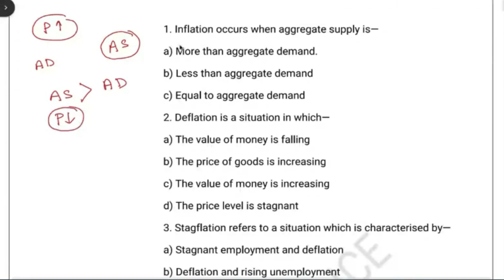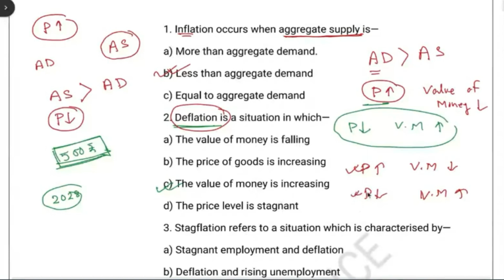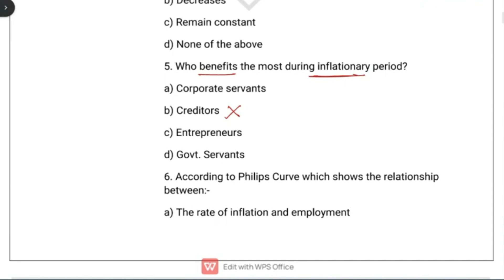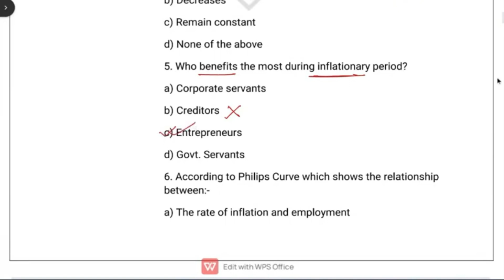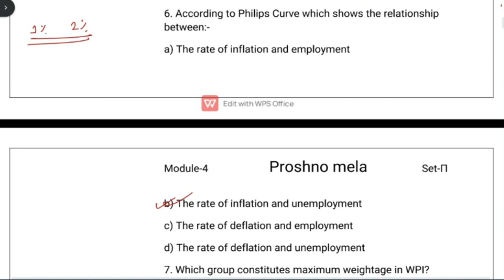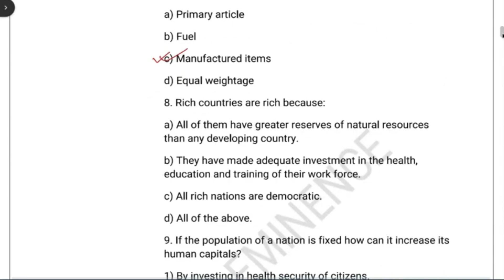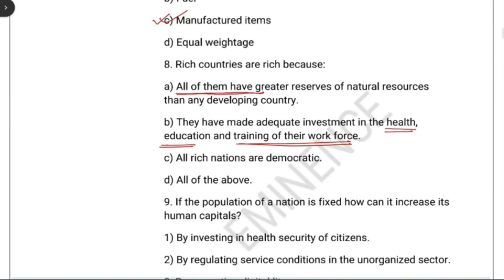Top Economics MCQs for WBCS & SSC Exams | Important Economics Questions & GK for Competitive Exams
Put your economic knowledge to the test with our MCQ quiz video! Perfect for WBCS, miscellaneous, and clerkship exam candidates looking to sharpen their understanding of key concepts.

Welcome to EMINENCE PORTAL.
We offer comprehensive preparation courses for various competitive exams such as WBCS, CGL, Bank exams, and more.
ONLINE & OFFLINE courses are available for the above-mentioned exams.
OFFLINE centers:-  SONARPUR
                                    BELGHARIA
                                    BARASAT
We are providing  EXAM RELATED NEWS ANALYSIS FROM POPULAR BENGALI NEWSPAPERS. VARIOUS IMPORTANT TOPICS FOR COMPETITIVE EXAMS.